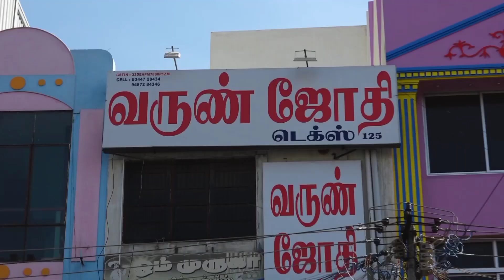பட்டு சேலையும் பரிசு மழையும்|சேலை வங்குவோருக்கு தங்ககாசு போன்ற நிச்சய பரிசு மழை|தீபாவளி டபுள் ஆஃபர்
varun jothi tex Madurai

Address: 40/A kamarajar saalai
                 (opp to keela vasal bus stop)
                Near anandha metal,
               Madurai_625 009